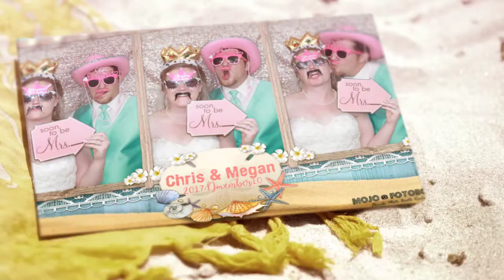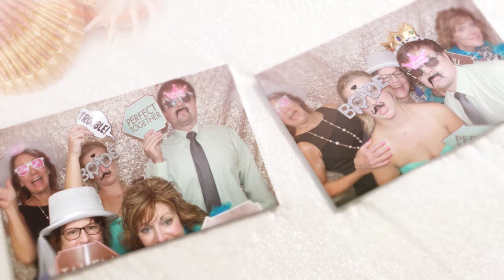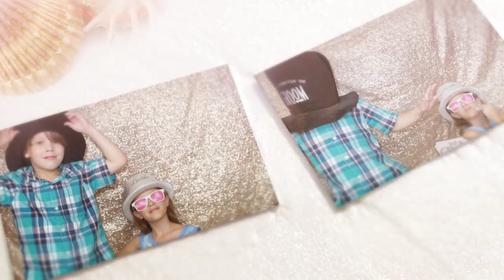Anna Maria Island - Photo Booth - The Sandbar Restaurant - Wedding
The Sandbar Restaurant  I  Anna Maria Island  I  Wedding